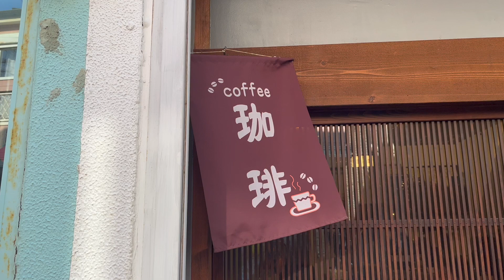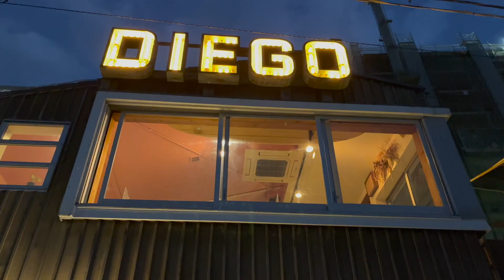日本Vlog｜海边散步｜江之岛｜电车停电｜艰难回家路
在日本独自生活的上班族日常

字幕可能有错，请见谅～ 求关注🙆‍♀️